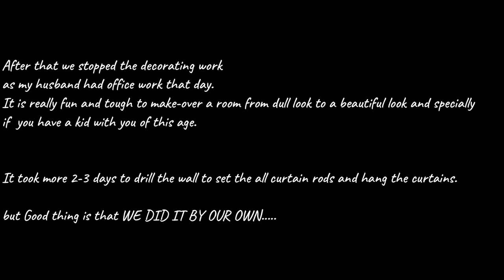MODERN HALL ROOM MAKEOVER|| LIVING ROOM DECORATING IDEA|| UJJALA VLOGS 2020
Hi Friends
kaise ho ap log. Today I have shared how we decorated our hall room in modern way Hope you guys will love that a lot.

Thank you mere video dekhne ke lie.

Hi all my friends,

welcome you to my channel. I am so glad and thankful to you that you take out time to watch my video.

I make video on daily life with my family. Thanks for being with ujjala vlogs family.

Thanks.

All the product that I shopped in THE BIG BILLIAN DAY link are here: -

Bosch Dishwasher

Hind ware chimney

Jute cushion cover

Cushion cover

Chair cover

Wooden Tray

Golden cage

Crystal Candle holder

Mirror Sticker

Artificial money plant

Jute Anti-slip Table mat

Wooden spoon

Vinod Stainless-steel Kadhai 2.5 liter

White dinner set

Chutney bowl

Round Dinner plate

Floor runner for kitchen

White netted curtains

Hall room curtains

White flower pot

Sofa cover

Floor Carpet

I